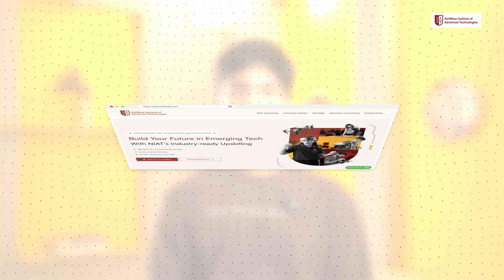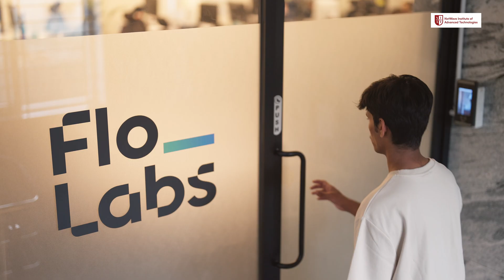The Journey from Student to an Intern | 1st Year Student Story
🚀 Landed a Tech Internship After 1st Year
  | My NIAT Upskilling Journey

At just 18 and fresh into my first year of BSc, I’ve already started interning at a high-growth startup—Shopflo—as part of their backend tech team. No, I didn’t wait till final year. And no, I’m not a coding genius. What I had? The right guidance and a parallel learning program from NIAT.

In this video, I share my complete journey—from exploring tech in school to learning the MERN Stack, Java, and Spring Boot, to finally cracking the Shopflo internship during my first year of college. You'll also get a sneak peek into what I actually work on, like building SSO login systems and backend workflows.

✨ What you'll learn in this video:

How I landed a tech internship after first year

The role of NIAT's upskilling program in my journey

My experience working with real developers at Shopflo

Technologies I learned: MERN stack, Java, Spring Boot

Real talk about growth, support, and learning at work

📍 Whether you’re a school student thinking of exploring tech or a first-year engineering/BSc student wondering where to begin—this video gives you a real, relatable look at what’s possible with the right start.

🎓 About NIAT:
NIAT (National Institute of Applied Technology) offers hands-on, industry-relevant programs for students who want to build real-world tech skills while in college. Learn coding, system design, full stack development, and more—all while still in your undergrad.